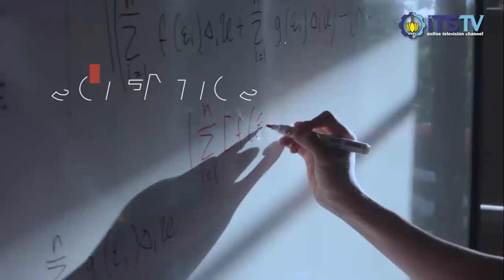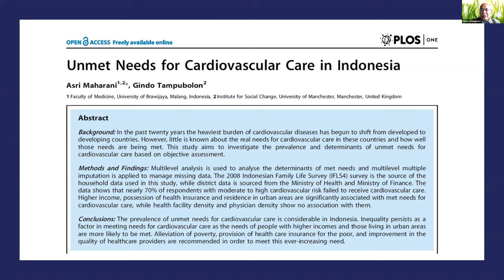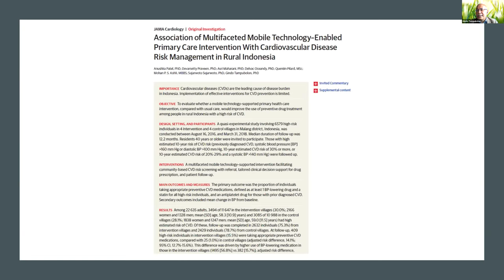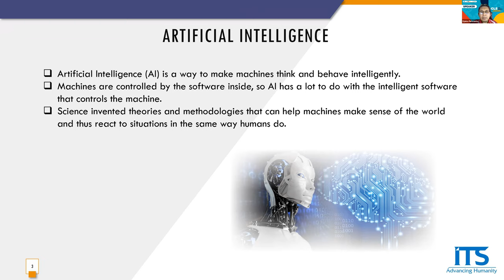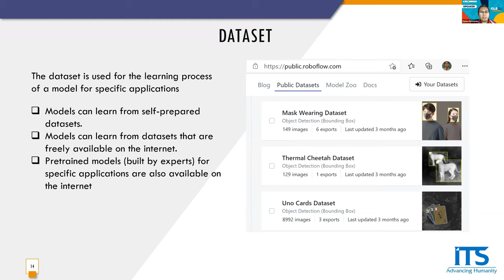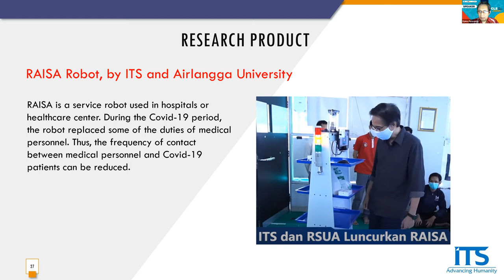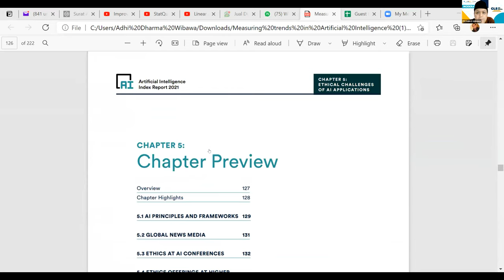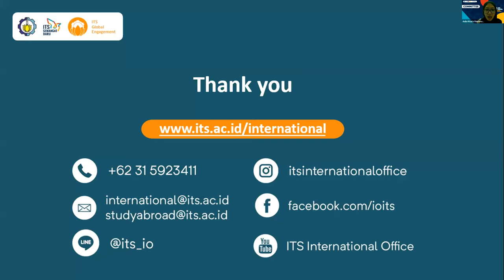GLS on SDGs - Goal 3 - Dr. Gindo Tampubolon & Dr. Djoko Purwanto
[GLS on SDGs 2021: 9 & 10 March 2021]

Dear ITS Students,

We're coming back again with series of guest lectures!

Every Tuesday and Wednesday we offer Guest Lecture Series on UN's Sustainable Development Goals (GLS on SDGs) in which lecturers, experts, and academics from all around the world talks about any topic related to the UN's SDGs, to provide broader insight and knowledge.

We have 6 interesting topics for this week.
On Tuesday, 9 March 2021, we have :
1. Innovatove and Sustainable Business Models
2. Circural Economic Buiness Model for Integrated Farming

On Wednesday, 10 March 2021, will be held 2 streams.
Stream 1:
1. E-Inclusion Value Chain Framework
2. Participatory Community-Centered Approach to Providing Clean Water, Safe Sanitation, and Hygiene Solution for Rural Communities
Stream 2:
1. Meeting The Need for Cardiovascular Care in Low and Middle Income Countries : Healthy Digital Dividends
2. Artificial Intelligence and Its Application in Health Technology

What are you waiting for?

Link and RSVP will be sent via registered e-mail every Monday prior to the event

Live on Youtube: ITS International Office
This session is FREE!

PS: ITS GE will hold a SDGs Competition in 2021 with special prizes for the winners! More information about the competition will be provided later, so get your seats and join GLS at the SDGs!

*Limited seats; first come first served

Zoom meeting link and password will be shared via email